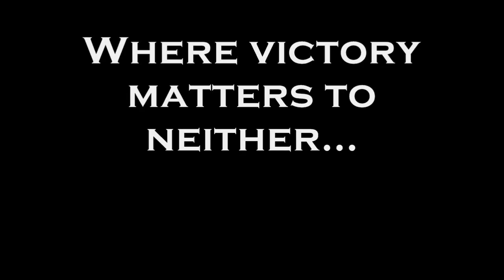Kylord vs Tazzuk (Official Trailer)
Finally... after over 3 years of some of you waiting for it. it's finally coming. Worked on this for a LONG time, but I'm ALMOST complete with the actual video, so I decided to make this trailer so you all know when it's coming out and to show you a preview of the upcoming battle.

For the record... YES, this battle will be canon to my storyline. NO, I will not reveal when this battle takes place within my timeline (Chuckles Sinisterly).